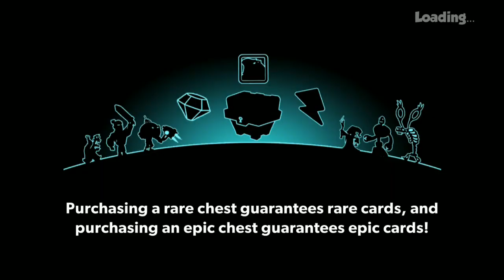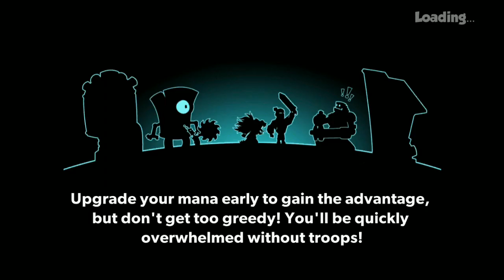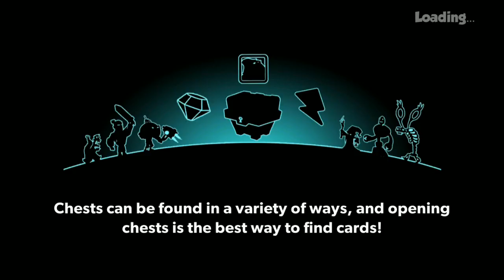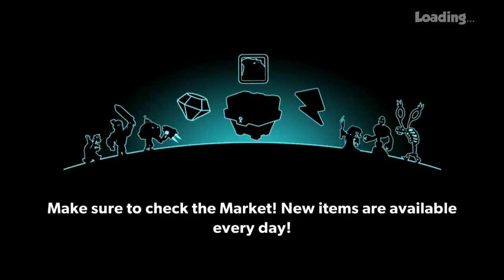Tower Conquest All King Characters Gameplay | Boss VS Boss #9